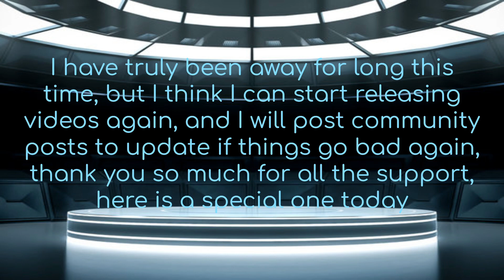400 Gigawatts of particle energy!!!!! | Husnock Warship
Hello everyone, I am back!

Let me know any battle requests you'd like to see I will gladly make them!!!

Thank you all for the support and patience I promise it will pay off!